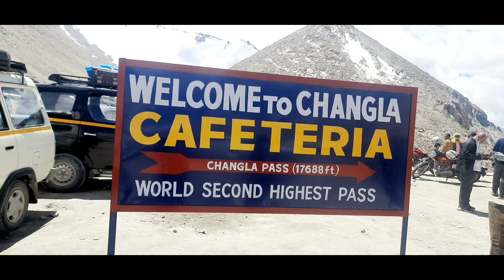Pangong Lake|leh and Ladakh Trip |leh vlog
About pangong lake:-
Pangong Lake, one of the most famous lakes in Leh Ladakh, derives its name from the Tibetan word, “Pangong Tso”, which means “high grassland lake”. You could spend hours in contemplation here, and still not have enough of its beauty. Pangong Lake is also known to change colors, appearing blue, green and red at different times. If you have decided to go on a trip to Ladakh anytime soon, don’t forget to visit the Pangong Lake. The beauty which awaits you there cannot be described in words. It has to be seen, felt and absorbed within yourself.

Thank you for contacting Inspireland Journey! Please let us know how we can help you.
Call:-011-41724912